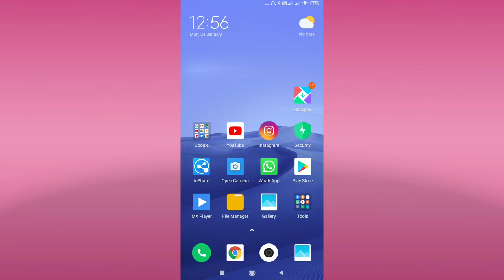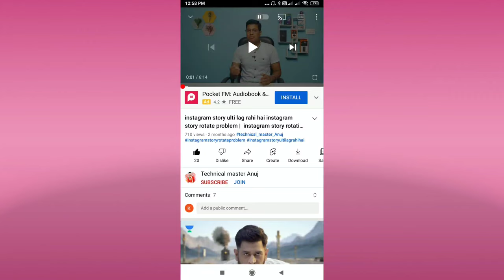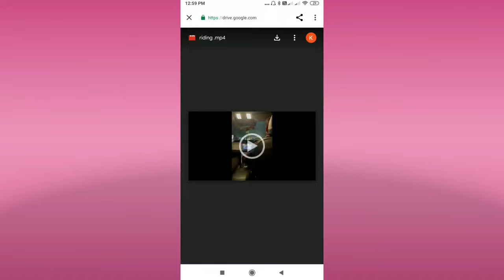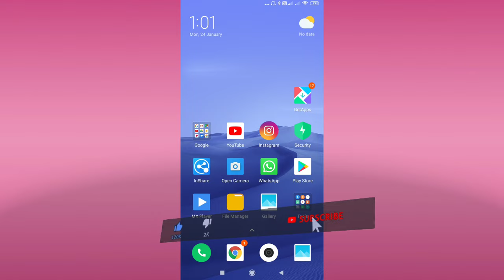description se kaise download Karen || YouTube video kaise download Karen || YouTube 2022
YouTube description se vide download || video ke description se download kaise kare || YouTube 2022

aaj ham aapko batane wale hai ki aap YouTube video description me Jo link diya hota hai us link se video ko
kaise download Kar sakte hai usi topic ke uper video hai

video is for educational purposeonly.Copyright